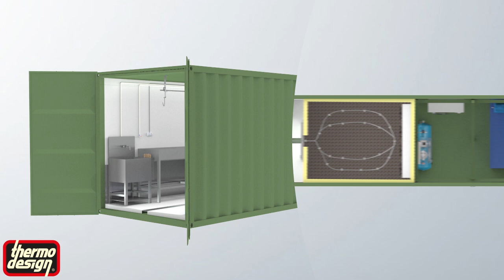Mobile Slaughterhouse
CONTAINER SLAUGHTERHOUSE
The meat processing industry has become more consolidated in recent years, resulting in the closure of many small processing plants across the world.

KONTEYNER MEZBAHA
Ünite, bir dizel jeneratör, su deposu, basınçlı su, soğuk oda ve tamamen kendi kendine yeten operasyona olanak tanıyan araçlar ile donatılmıştır. Karkaslar işlendikten hemen sonra soğutma başlar ve en hızlı şekilde istenen sıcaklığa düşer.